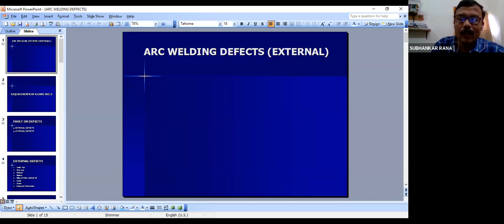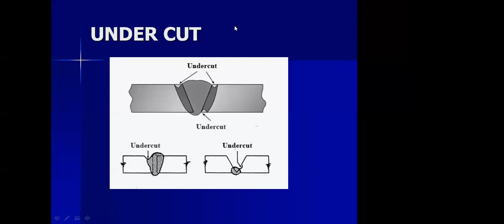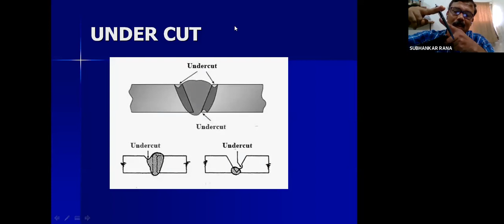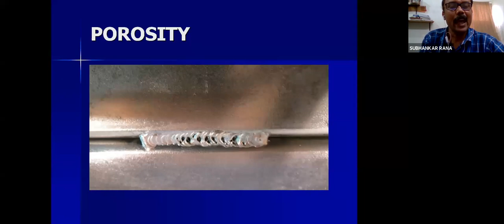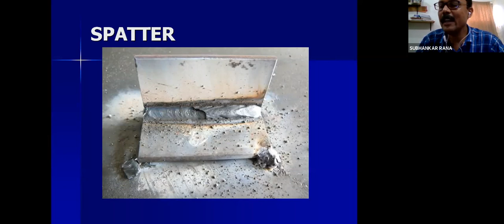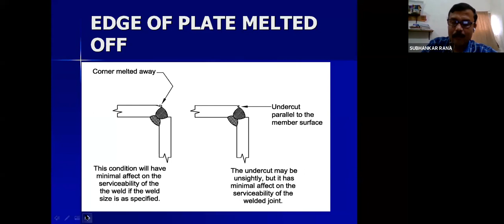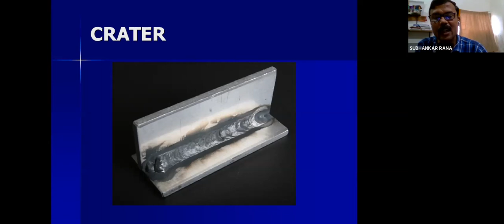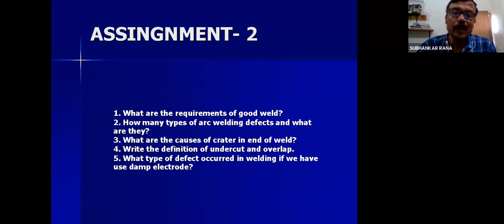966 4391 0989 Welder Theory ARC WELDING DEFECTS EXTERNAL HINDI By Subhankar Rana Jul 22, 2020